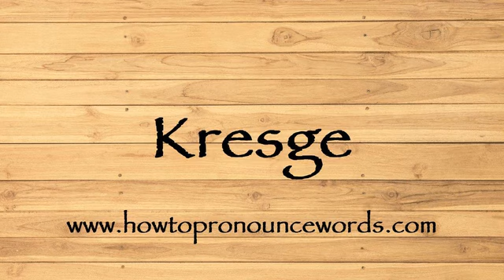How To Pronounce Kresge ? How To say Kresge New Video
To learn about "how to pronounce Kresge in american english" topic , please

Our video is all about "how to say Kresge in english" subject   but we   try to cover the   subjects:

-how to pronounce Kresge in english

-how to pronounce Kresge in british english

-how to pronounce Kresge correctly

Take a deep breath and see the following video about how to pronounce Kresge in english

how to pronounce Kresge in american english is a WARM subject and I did my best to produce a YouTube video around this subject

That brings me to the end of the video, however if you desire more complimentary "how to pronounce Kresge " pointers, visit our